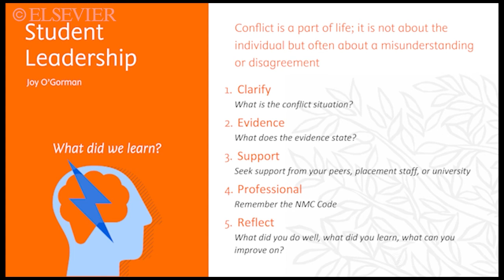J O'Gorman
Virtual Mentor Leadership Series: Joy O'Gorman

We are really excited to share our first video in the Virtual Mentor Leadership Series!

This week Joy O'Gorman, final year adult nursing student shares some reflection that she did in practice, which lead to training in the trust for nursing teams countywide.